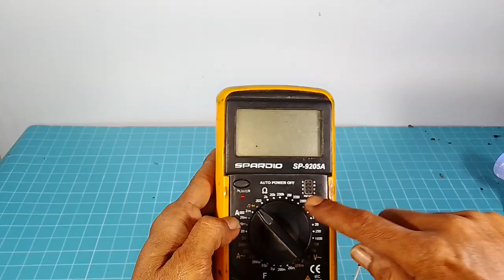bikin alat yang berguna dari magic com bekas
assalamualaikum warahmatullahi wabarokatu ok sahabat ku semua kali ini BACHTIAR SERVICE RBR akan berbagi tutorial bagaimana cara bikin alat yang berguna dari magic com bekas..ok untuk selanjutnya tonton video nya sampai selesai ya..

terimakasih..